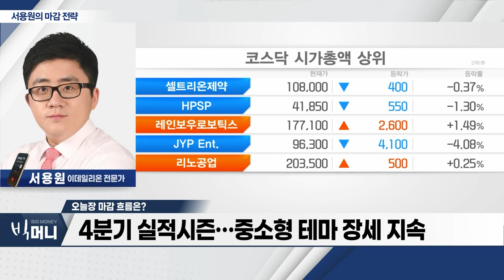코스피, 8거래일 연속 하락... 외국인 매도 우위_서용원 마감 전략 (20240112)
- 코스피, 8거래일 연속 하락... 외국인 매도 우위
- 지정학적 리스크 부각... 외국인 매도 지속
- 4분기 실적시즌... 중소형 테마 장세 지속